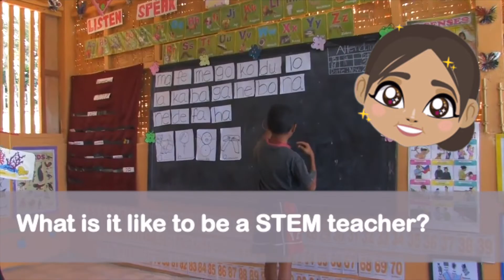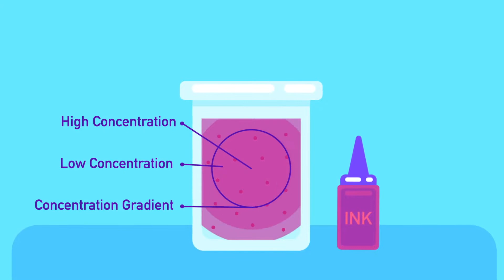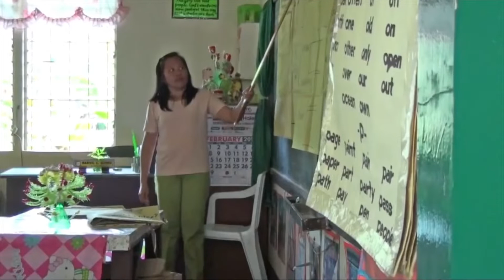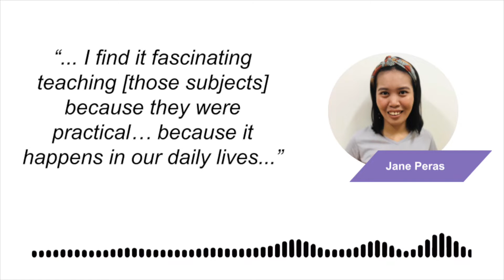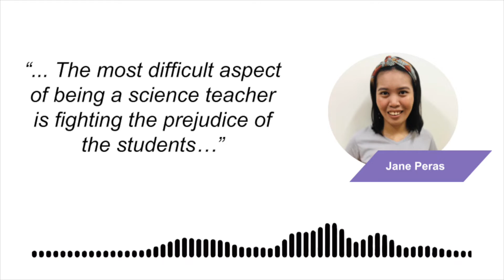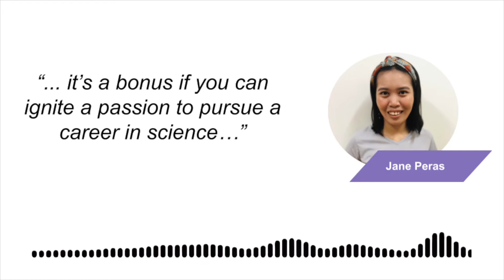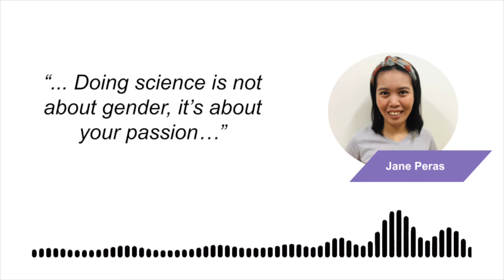What is it like to be a STEM Teacher? | SHE-ensya Series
We need more scientists… At least 19,000 MORE!!! But how do we inspire them to become researchers here in the country? I believe that our science educators are key!

In this video, I talk to some notable STEM teachers in the Philippines, their challenges and opportunities in the discipline. STEM education is something that I am passionate in, as a science educator myself, and I hope this video can help inform and inspire others to enter into the profession of teaching, particularly in the field of Science, Technology, Engineering, and Mathematics, or STEM!

Early education and mentorship are vital deciding components for the youth in figuring out their desired future careers. Beyond their family, their next major social influence is the community fostered in school. The attitudes and their feelings towards the sciences shape their interest in the field, and eventually their beliefs towards scientific discovery.

But how is it to be a STEM educator in the Philippines??

In this episode, we feature three awesome SHEroes who are engaged in a vocation shaping the next generation of Filipino scientists:
1. Ms. Mau Vardeleon
2. Ms. Jane Peras
3. Ms. Noah Shen Datinginoo

Much love and admiration to educators everywhere!